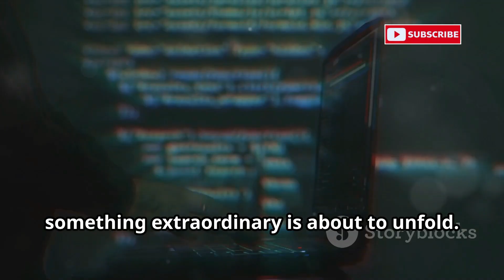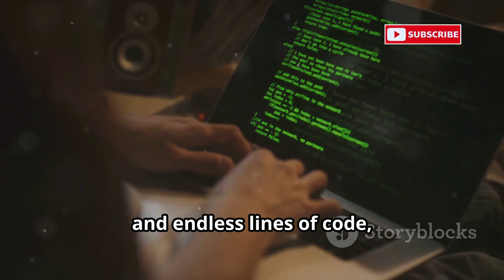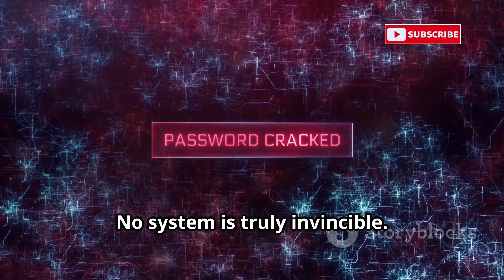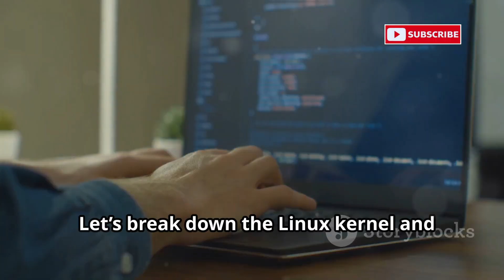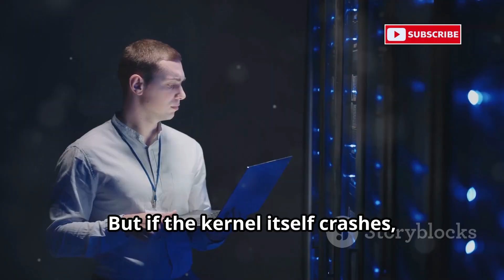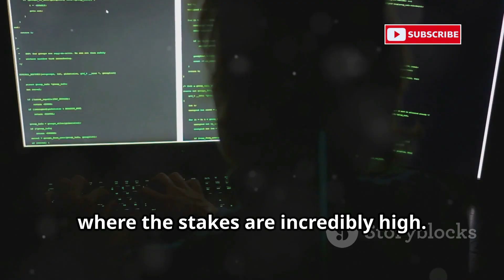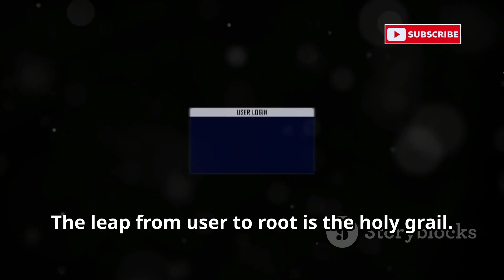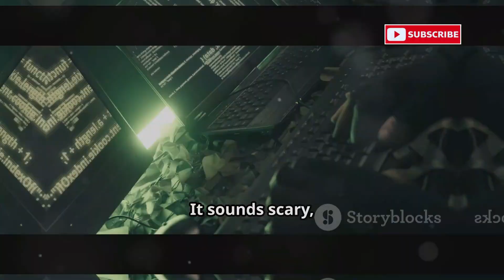🐧 Linux Kernel Exploit EXPOSED – Total System Takeover Possible!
🐧 Dive into the gripping story of Alex, a hacker who uncovers a critical flaw in the Linux kernel at MegaCorp, gaining root access and revealing the hidden dangers lurking in trusted systems. This video explores how kernel vulnerabilities can grant attackers full control, bypassing security and exposing organizations to massive risks. Learn how hackers exploit these weaknesses, and how ethical hacking, fuzzing, and code audits play key roles in defending systems. Protect yourself by keeping systems updated, using strong passwords, and being vigilant online.
OUTLINE:
00:00:00 A Hacker's Tale
00:04:28 A Quick Word Before We Dive In (The Serious Bit)
00:05:06 So, What on Earth is the Linux Kernel Anyway?
00:07:12 Why Hackers Love It
00:08:05 How Privilege Escalation Works
00:10:03 The Art of Vulnerability Hunting
00:10:43 When Full Access is Unlocked
00:11:24 Simple Security Tips
00:12:07 Learning for Good